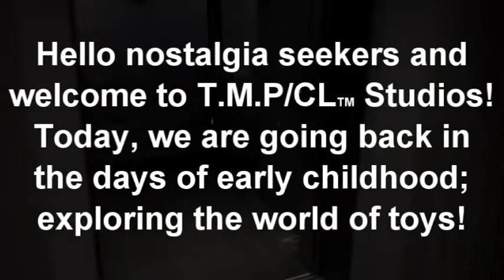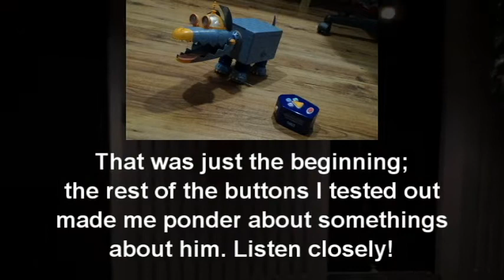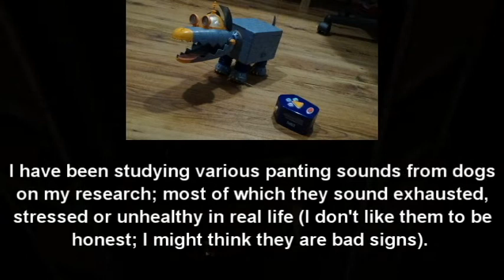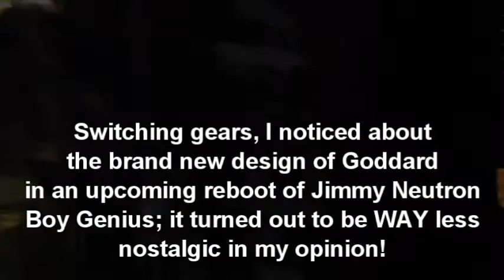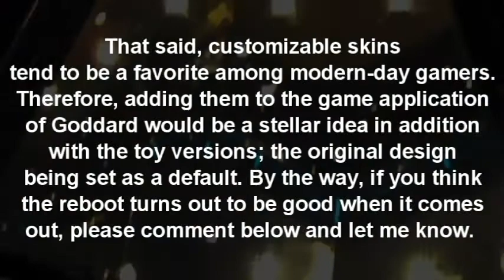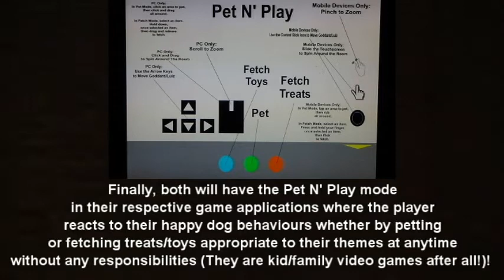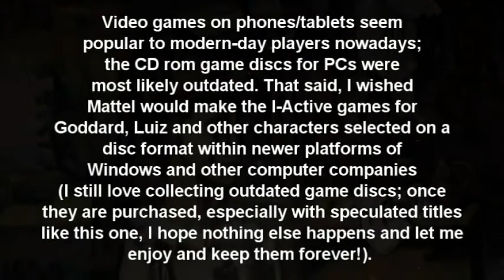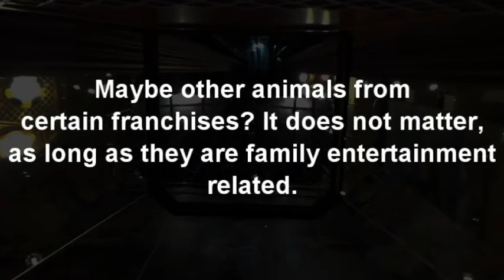Toy Speculations Based on T.M.P/CL's Listings In The Near Future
Nostalgia seekers, you are about to witness speculations of randomly selected toys from randomly selected franchises we would love to see more from in the near future! This video is for Mattel Inc. to see if they could accept our ideas for the brand new I-Active series! If you want to see/hear more information about other entertainment pieces in the two previous Destination Nostalgia videos, the links are provided here:
If you have any good ideas of what other toy speculations and descriptions, as long as they are family entertainment-related, please let me know in the comments section below; I do appreciate them! I hope you enjoy the video as well!

*Any negative, inappropriate, confrontational or explicit comments are strictly prohibited by law of T.M.P Comment Wise.

2021 T.M.P CyberLink Inc.